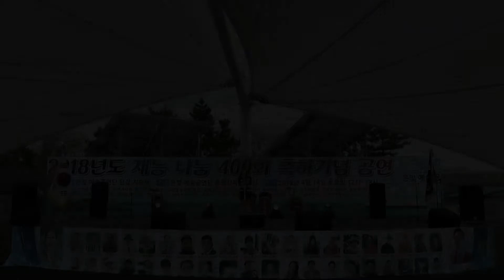가수 최선우 "나무꾼" (원곡:박구윤) 제400회 은빛 예술공연단 축하공연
제400회 은빛 예술공연단 축하공연
2018년4월14일 연안부두 해양광장